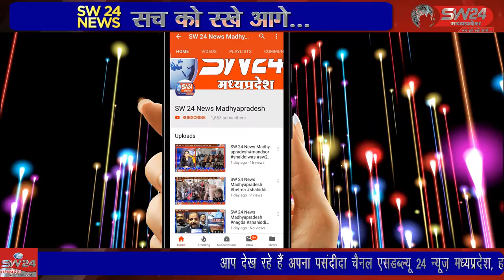जिला देवास की तहसील में से एक और तहसील को जिला बनाने का समर्थन देते हुए kannod 04_06_2022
SW 24 News Madhyapradesh kannod 04_06_2022
जिला देवास की तहसील में से एक और तहसील को जिला बनाने का समर्थन देते हुए एक बार फिर भारतीय किसान संघ के द्वारा कन्नौद तहसील को जिला बनाने का समर्थन देते हुए एक जिला कार्यकारिणी बनाई गई। कन्नौद से कमल गर्ग की रिपोर्ट।